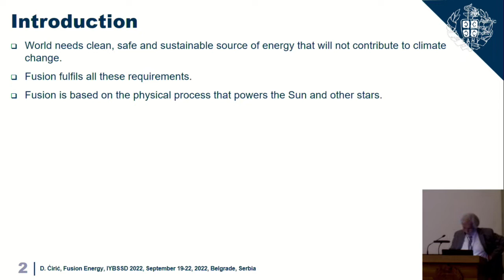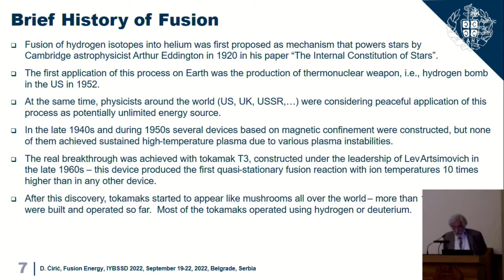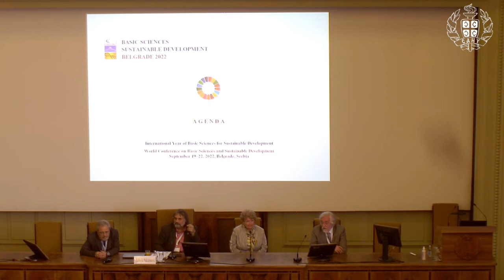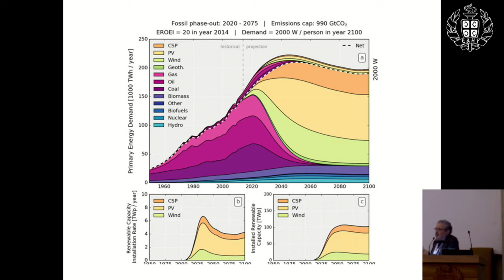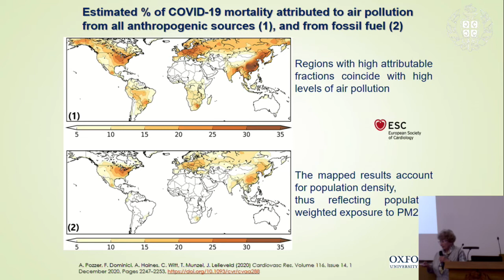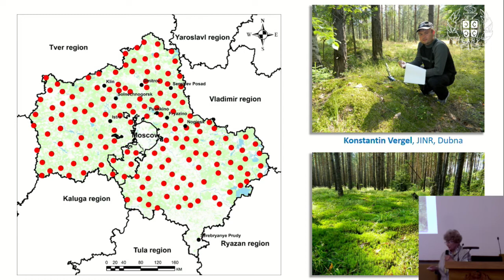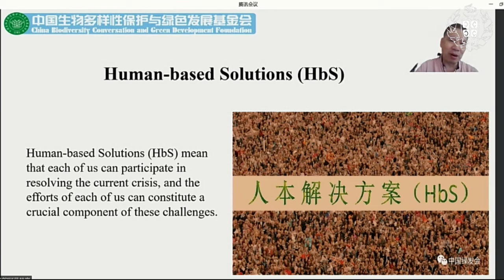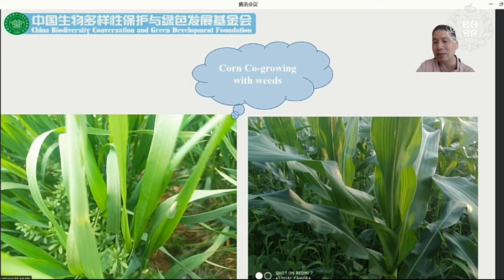7.1: Energy, Climate, and the Environment | IYBSSD | Sep22,2022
Session 7.1: Connections of Basic Sciences with Energy Technologies, Climate Action, and Protection of The Environment

2:15 Fusion energy: From JET via ITER to DEMO by Dragoslav Ćirić
28:32 A 100 % renewable society: Is it possible? by Ugo Bardi
51:40 Monitoring long-term and large-scale deposition of air pollutants based on moss analysis in the framework of the UNECE ICP Vegetation by Marina Frontasyeva
1:14:41 How to make wise use of science to promote biodiversity conservation and ecological civilization by Jinfeng Zhou